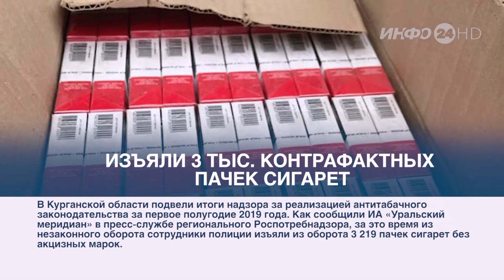Зауралье Сегодня (2019-08-01)